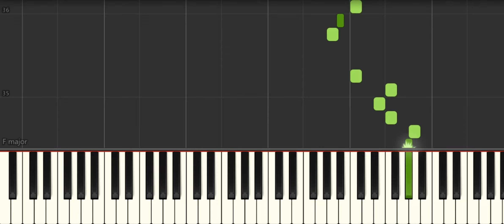Mexican Hat Dance Traditional [Easy Piano Tutorial] (Synthesia) Right Hand Only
How to play “Mexican Hat Dance Traditional  [Easy Piano Tutorial] (Synthesia) Right Hand Only" ♪ In this EASY PIANO TUTORIAL for beginners simplified version you can learn HOW TO PLAY on piano ! :) ♪